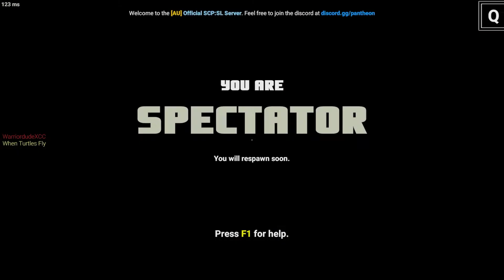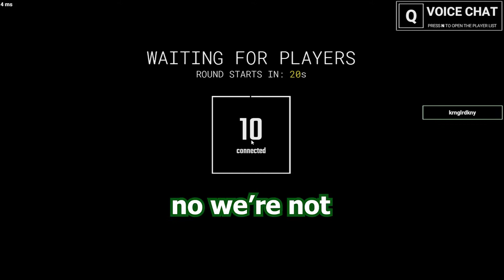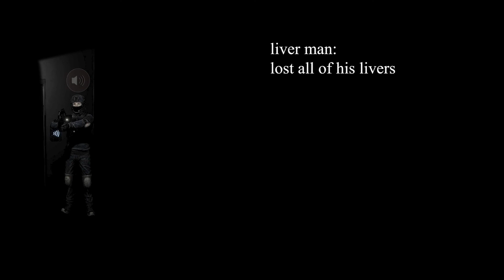SCP but we break the rules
I decided to hop in a random 'horror' game with my friend Dingo, I truly had no clue what to expect from this game and even after playing it, have no clue what I was ever doing. The game is a combination of random creatures, random numbers, random sounds, and random people. Would I say this makes the game bad? No.

I loved this game so much even though I didn't have the faintest clue of what I was even doing, it was just a masterpiece.

I would like to apologise a little as I became a bit lazy with the subtitles, as the time went along I became really burnt out as I was spending ~an hour for a minute of subtitles, this just became really annoying and I gave up with subtitling everything, either way, I hope you enjoy it :D

computer specs -
CPU i5-9600KF
CPU FAN Cooler Master 212 EVO
MOTHERBOARD Asus Z390-A
RAM Corsair Vengeance 16GB DDR4-3200
M.2 SSD ADATA SX8200 Pro 1TB
GPU RTX 2060
CASE Corsair 220T